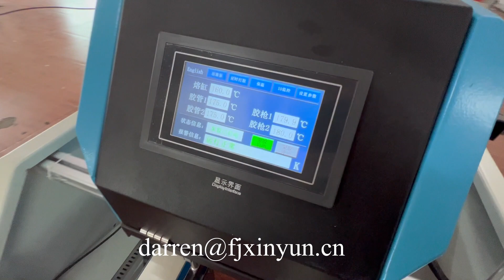Good price automatic glue application carton box sealing machine